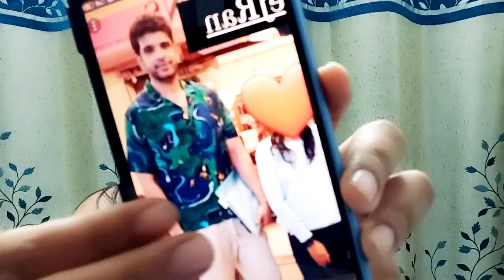Tejasswi Karan se milne fan pahuchi goa, dekhiye kya hua aage jab they met!